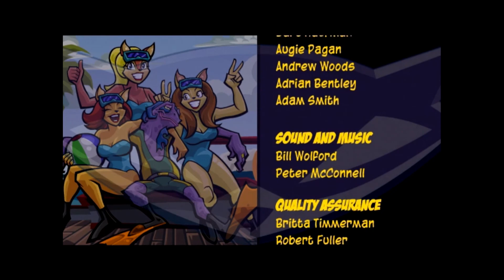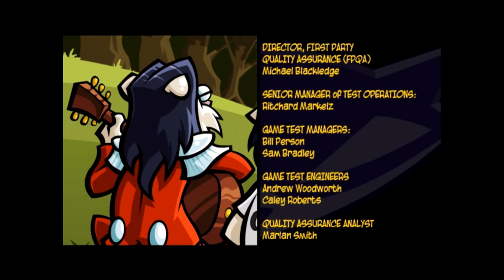Sly 3: Honour Among Thieves - Part 13 FINALE: The Legacy Lives On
This is the final part of Sly 3 Honour Among Thieves Let's Play! At last, Sly had entered the Cooper Vault, where the legacy of all his ancestors lies! It was all nice and quiet, until Dr. M broke that silence. Sly needs to defeat his father's partner, so that he won't hurt his friends and this place once and for all!